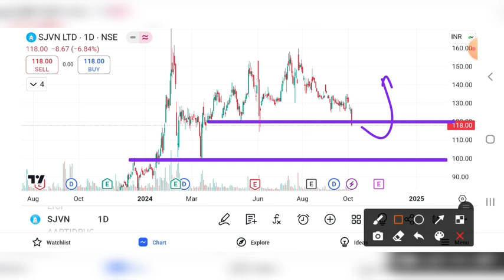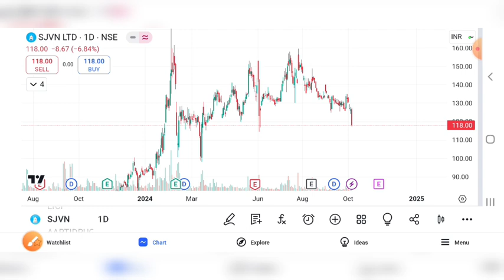SJVN SHARE CRASH | SGVN SHARE DIVIDEND | SJVN SHARE PRICE TARGET | SJVN SHARE LATEST NEWS